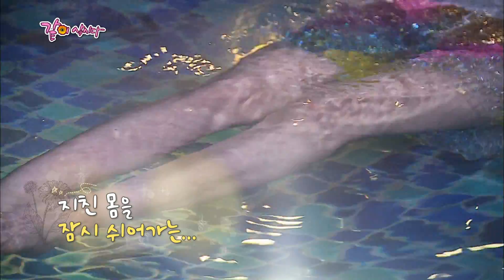박원숙의 같이 삽시다 - 달밤의 노천욕~★ 20180714